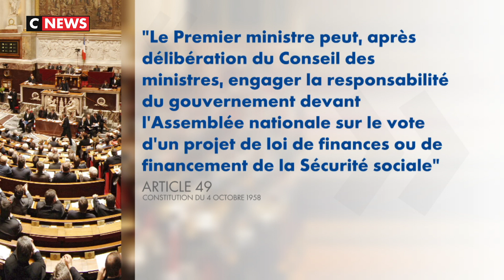Retraites et 49.3 : vers un passage en force ?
Un passage en force de la réforme des retraites, c’est ce que redoutent les opposants au projet de loi en ce moment examiné à l’Assemblée Nationale. Mardi, le nouveau ministre de la santé n’a pas rejeté l’éventualité d’un recours à l’article 49.3 de la constitution pour faire adopter le texte. Un moyen pour le gouvernement de faire adopter un projet de loi sans passer par le vote des parlementaires.